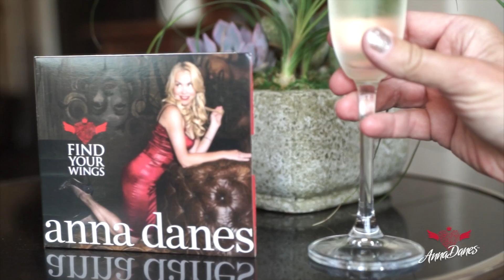Anna Danes - Find Your Wings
Find Your Wings with Anna Danes